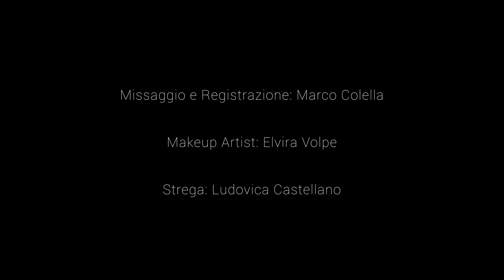STREGA NEL VENTO - Loris Spagnuolo (Official Video) - [ INEDITO ]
Videoclip Ufficiale - L'artista ripercorre i punti cardine del capoluogo sannita (Benevento), ammaliato dalla presenza di una Strega, raccontando così la bellezza materiale e immateriale di questa perla del sud.

Regia-Riprese: Cuadro Film
Cantante : Loris Spagnuolo
Attrice (Strega): Ludovica Castellano
Hairstylist: ArtGiò - Hair Design Salon
Makeup Artist: Elvira Volpe
Location: Benevento (Italy)
Missaggio : Marco Colella (Universarte Studio)